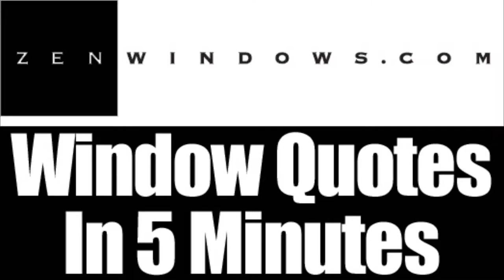Window Replacement Mequon WI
Customer-Driven Design

We offer the following types of replacement windows:

Awning windows
Bay windows
Bow windows
Casement windows
Double hung windows
Garden windows
Hopper windows
Picture windows
Round top windows
Slider windows